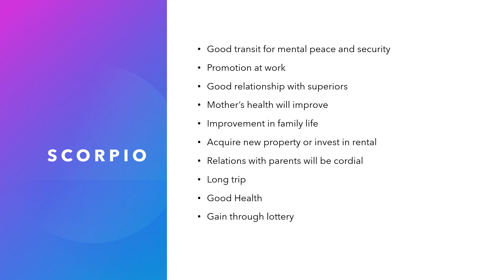Jupiter Transit 2021 -Moon Sign Scorpio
Jupiter will move in Aquarius later this year.
What does it mean for people whose Moon sign is Scorpio.

All the opinions expressed in this video are based on ancient texts of numerology and are for informational and entertainment purposes. The host takes no responsibility for any decisions you might take after watching this video